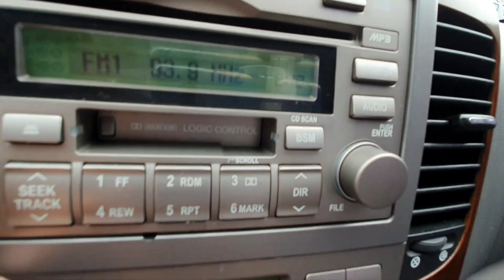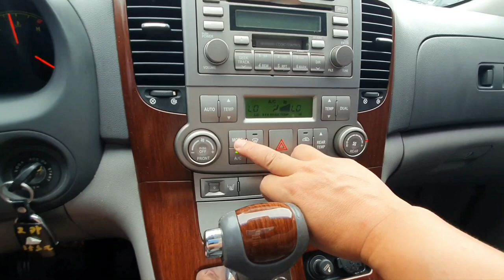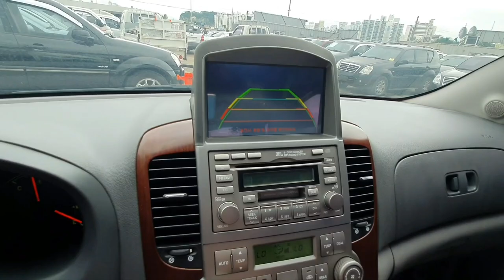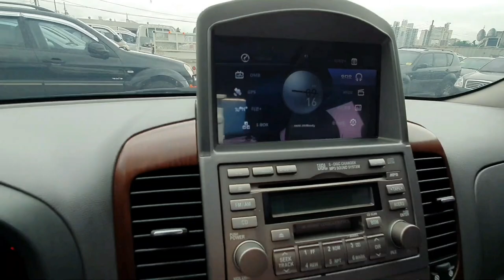2006 Kia Grand Carnival LIMITIED ឡានលក់តម្លៃ: 12700$ (ក្រដាសពន្ធ)